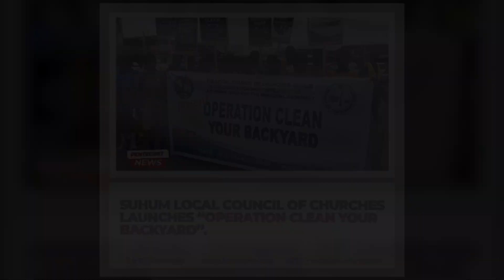THE CHURCH OF PENTECOST - OPERATION CLEAN YOUR BACKYARD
OPERATION CLEAN YOUR BACKYARD